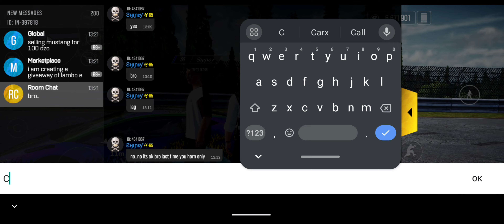Drive Zone Online: Tornado Battle| Winner Gets 1000Dzo